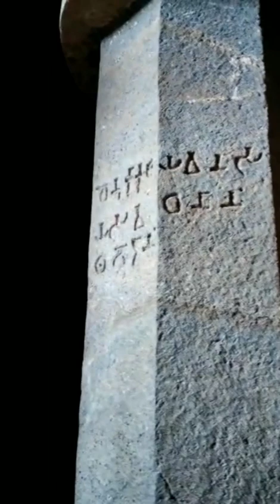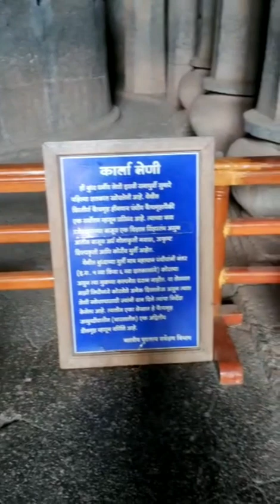मुंबई में Riding l पुल के नीचे ऐतिहासिक इमारत और शिल्पकारी l पहाड़